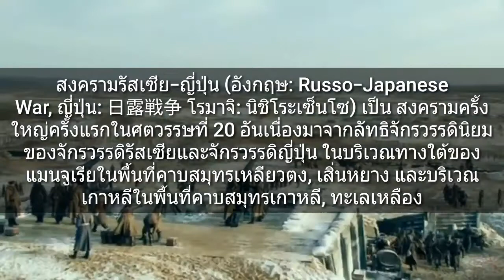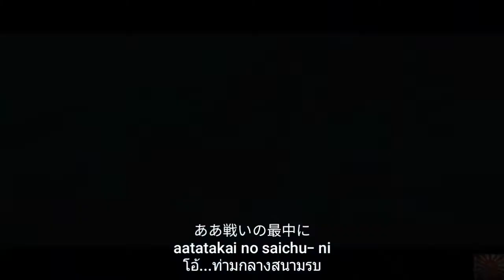戦友 senyu (sub th) สหายในอ้อมแขน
เพลงนี้แต่งขึ้นเมื่อ 1904 สงครามแมนจูเรีย